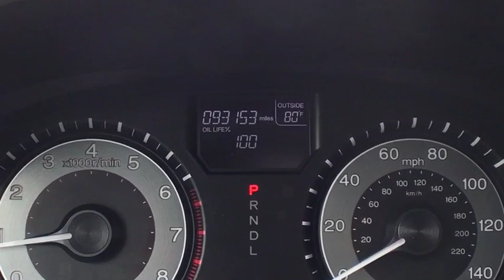2011 Honda Odyssey Vestal, Binghamton, Ithaca, Johnson City, Big Flats, NY A76265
Used 2011 Honda Odyssey available in Vestal, New York at Miller Auto Team. Servicing the Binghamton, Ithaca, Johnson City, Big Flats, NY area.